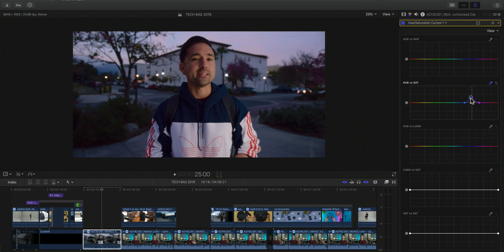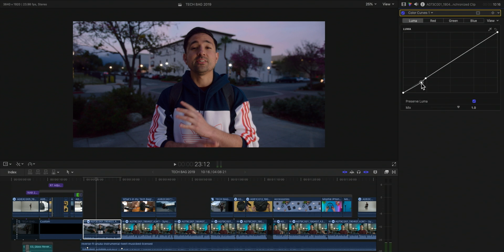Jonathan Morrison Edits Live On Stage: Behind the Scenes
Jonathan Morrison used the help of Austin Evans to edit one of his 'What's in my Bag?' videos live at the Faster Together Stage at NAB in Las Vegas. Learn how our team worked with Jonathan to shape this high-risk presentation in front of a live audience.

Jonathan and Austin cut the video in Final Cut Pro X on a LumaForge Jellyfish, and even grabbed a shot of the crowd to finish the video. The video was finished and posted at the Faster Together Stage event on April 9th, 2019.